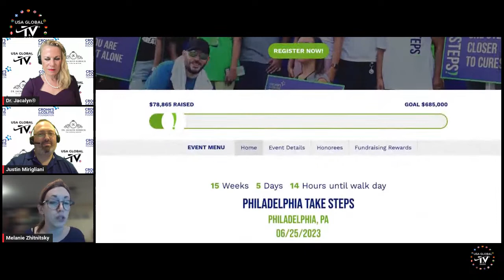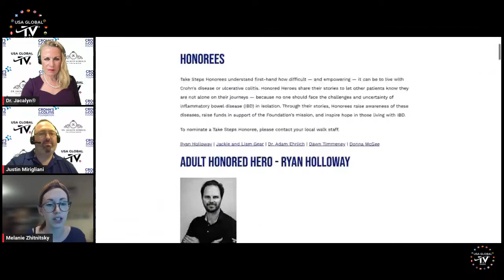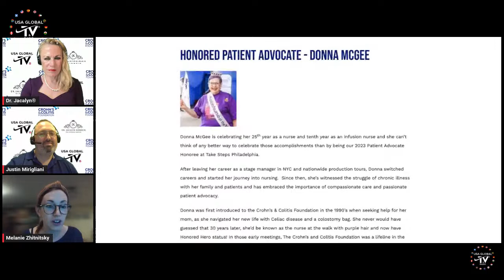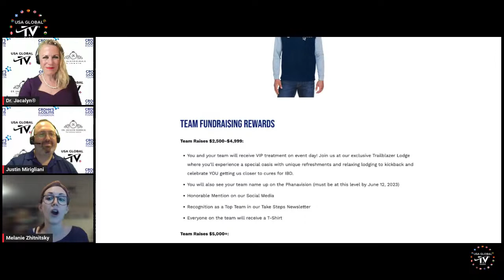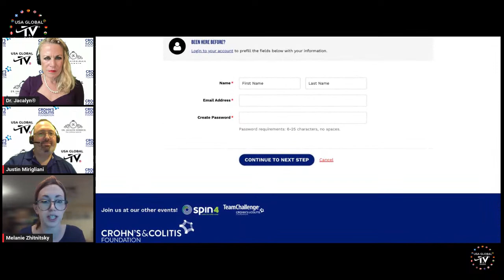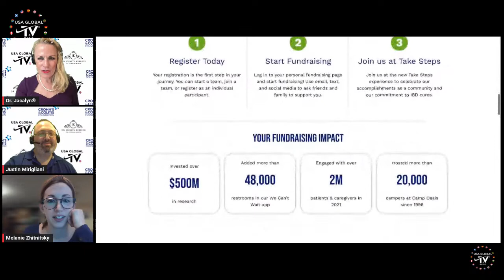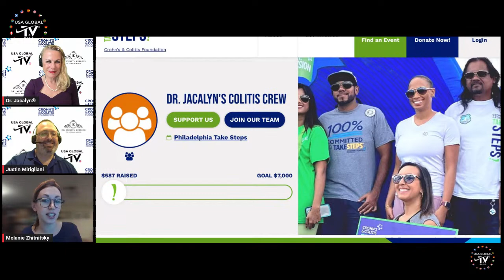SUPPORTING THE CROHN'S & COLITIS FOUNDATION WITH TAKE STEPS & KICK IBD TV SHOW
SUPPORTING THE CROHN'S & COLITIS FOUNDATION
WITH TAKE STEPS & KICK IBD TV SHOW

PRESENTS
TAKE STEPS
EPISODE 05
03.06.23
STARRING DR. JACALYN KERBECK & JUSTIN MIRIGLIANI
FEATURING MELANIE ZHITNITSKY

DISCUSSION TOPICS
SAVE THE DATE! TAKE STEPS WALK-PHILADELPHIA
IS COMING SOON ON 06.25.23

WE NOW HAVE OUR OWN RADIO CHANNEL WHERE YOU CAN LISTEN 24/7